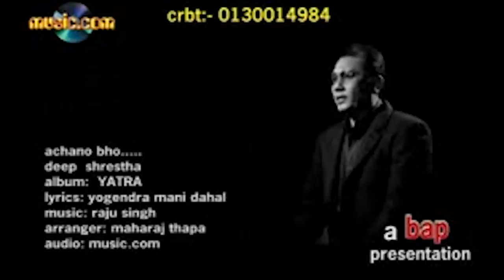Deep Shrestha Song "अचानो भो " Achano Vo Mero Chati | Nepali Adhunik Song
Nepali Song Video "Achano Vo Mero Chati" By Deep Shrestha only on Music Nepal official YouTube channel.

Right for this video is provided by Music Dot Com Pvt.Ltd.

Nepali Song - Achano Vo Mero Chati
➤Album – Yatra
➤ Singer – Deep Shrestha
➤ Lyrics – Yogendra Mani Dahal